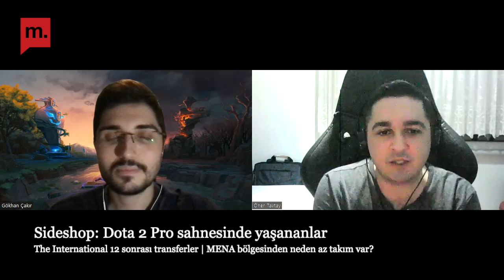Dota 2 pro sahnesi | The International 12 sonrası transferler | MENA bölgesindeki takım sayısı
Medyascope Spor'un yeni programı Sideshop'ta Öner Tavtay ve Gökhan Çakır, sizler için Dota 2 sahnesindeki turnuvaları yorumlayıp, son gelişmeleri sizlere aktaracak.

- Programın ilk bölümünde The International 12 sonrası gerçekleşen transferler (Post TI Shuffle) ve ESL'in Kuala Lumpur'da düzenleyeceği Major elemelerinin ilk sonuçları konuşuldu.

- MENA bölgesinde neden az takım var?

- Beastcoast ve EG, Dota 2 sahnesinden çekildi mi?

- Nigma Galaxy'nin sessizliğinin sebebi ne?

- Kuala Lumpur Major'a katılacak takım sayısının düşüklüğünün sebebi ne?